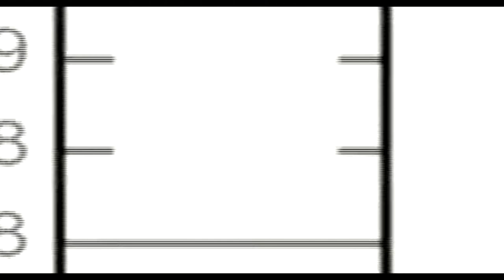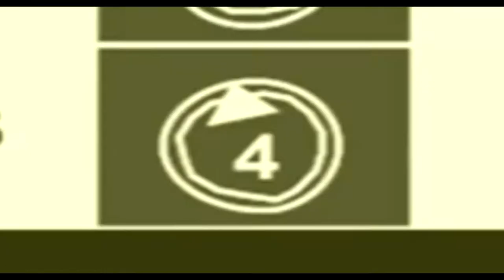NCBL..Tony Gwapo vs Blaqwood Craz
NCBL..This was a classic battle all bars...
Whoady & Big Step we are the south..